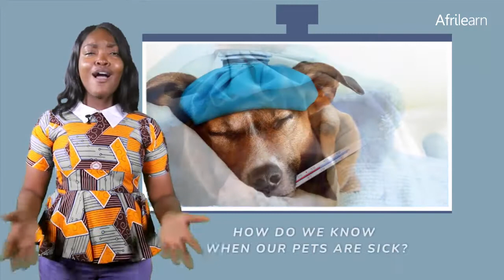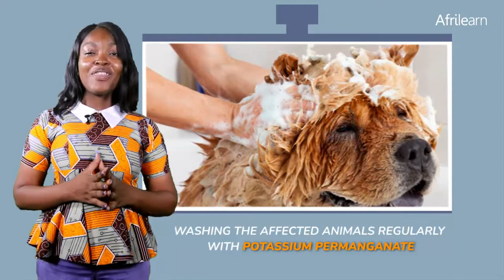Animal Disease | Agricultural Science | Afrilearn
Animal disease, an impairment of the normal state of an animal that interrupts or modifies its vital functions. Concern with diseases that afflict animals dates from the earliest human contacts with animals and is reflected in early views of religion and magic.